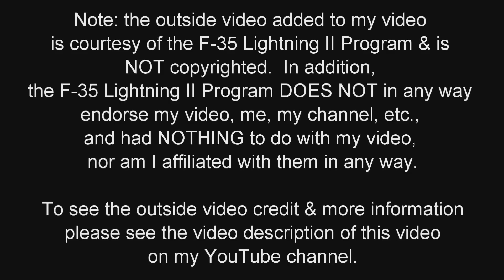F-35 Fighter Jet Short Takeoff & Vertical Landing on a Ship - Reaction by John D. Villarreal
Check out these F-35 Lightning II Stealth 5th Generation Fighter Jets doing short takeoffs and vertical landings on a ship at sea.

This is the F-35B version of the F-35 Lighting II.  The F-35B has STOVL capability.

John D. Villarreal reacts to this F-35 short takeoff & vertical landing.

**Video Credit**

Note: The outside video used in my video is courtesy of the F-35 Lightning II Program.

The F-35 Lightning II Program video I used is NOT copyrighted:
Video credit: F-35 Lightning II Program

Note: the F-35 Lightning II Program DOES NOT in any way endorse me, my video, my channel or anything else I am involved in, and had NOTHING to do with my video, nor am I affiliated with them in ANY WAY.

Note: I edited the outside video for use in my video.